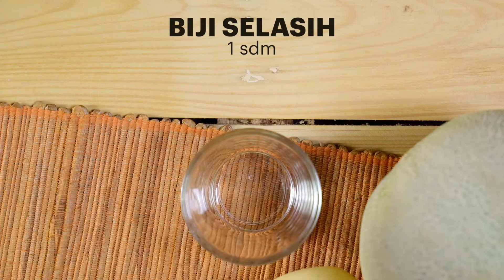Es Melon Timun Suri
Selalu butuh kesegaran untuk buka puasa nanti. Segelas minuman dingin dengan buah melon, timun suri, dan jellly pandan pilihan tepat untuk kamu.

Bahan :
400 g timun suri, kerok panjang
400 g melon, bentuk bulat dengan baller
200 ml sirup melon
1 sdm biji selasih, rendam air
1 L air
Es batu

Jeli/agar-agar Pandan:
1 bks agar-agar
800 ml air
80 g gula pasir
2 lbr daun pandan
3 tetes pewarna hijau

Cara Membuat :
1. Jeli/agar-agar Pandan: Campurkan agar-agar dengan air, gula pasir, dan pewarna hijau di dalam panci.
2. Masukkan daun pandan. Masak sampai gula larut dan mendidih.
3. Tuang pada cetakan dan diamkan hingga padat.
4. Apabila jeli sudah padat, serut jeli lalu sisihkan.
5. Siapkan wadah saji, masukkan jeli, timun suri, melon, es batu, sirup melon, air, dan biji selasih. Sajikan.

Untuk resep-resep menarik lainnya silahkan cek di sini 👉 id.tastemade.com